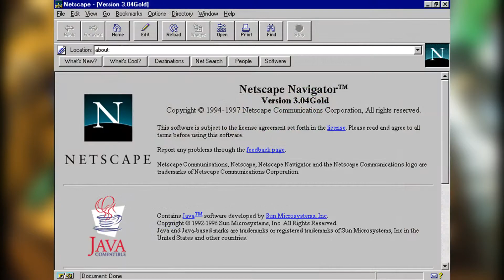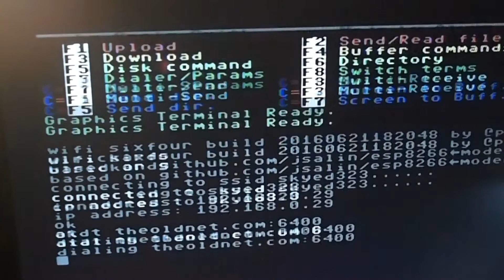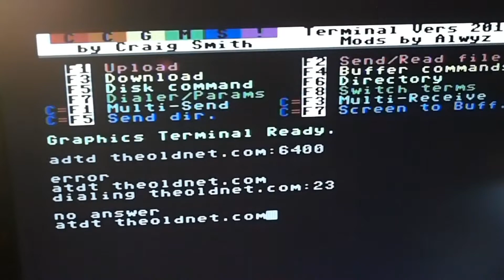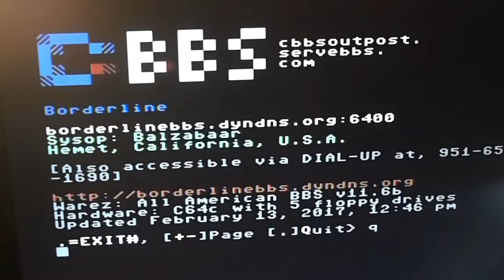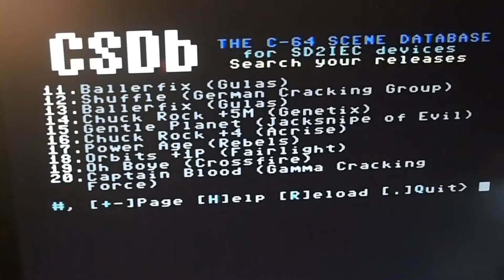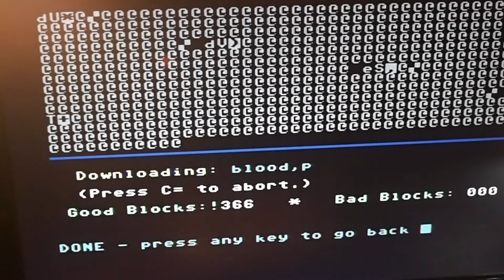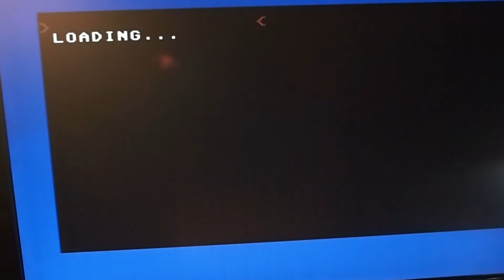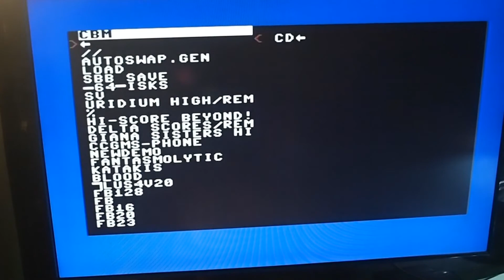Commodore 64: Connecting & downloading on the Internet!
I have discovered that it's actually possible to connect to the internet and also download files from CSDB via a modem.
One thing I missed is that you can actually go to sites like BBC news or google via the C64 (although the data pulled is old archived data not current). You'll see in this video though that there are ways to view current data if it's made available.
Definitely something with a lot of future potential.
(repair service, parts, mods etc for C64/Amiga)